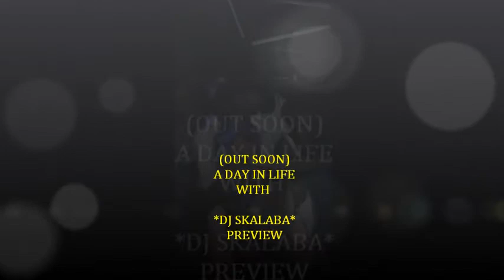BUSS HEAD ENT X KUSH FAMILY PRESENT _ A DAY IN LIFE WITH DJ SKALABA PREVIEW